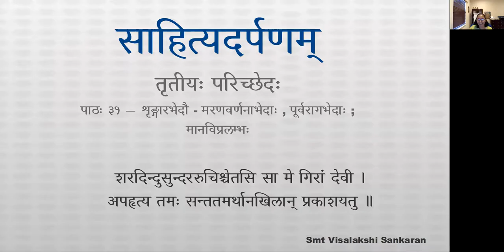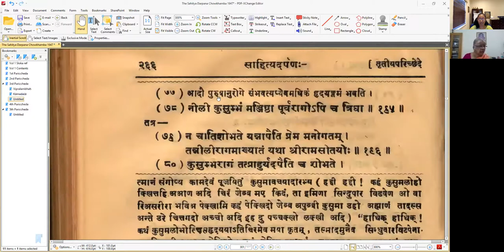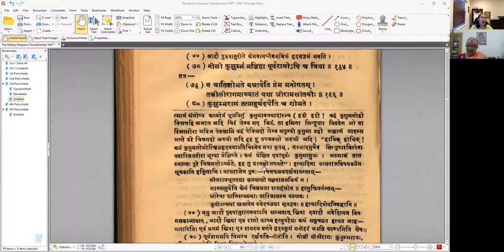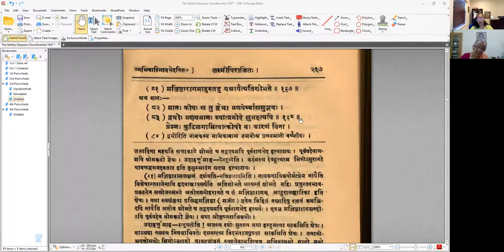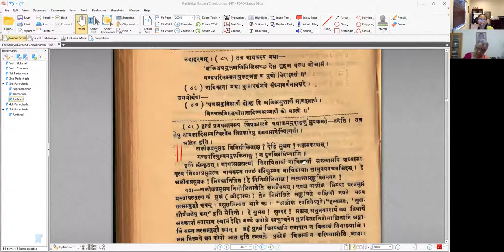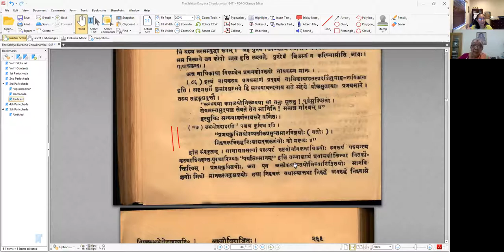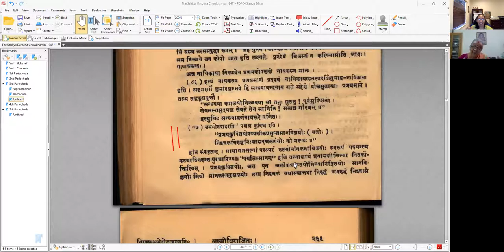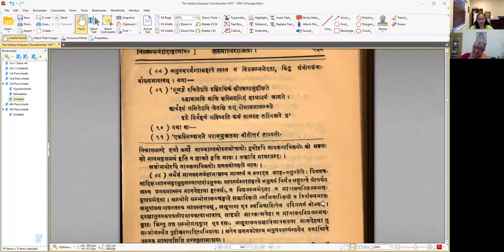साहित्यदर्पणम् - भागः ३ - तृतीयः परिच्छेदः - पाठः ३१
पाठः ३१ — शृङ्गारभेदौ - मरणवर्णनाभेदाः, पूर्वरागभेदाः ; मानविप्रलम्भः

रसविच्छेदहेतुत्वान्मरणं नैव वर्ण्यते ॥ ३.१९३ ॥
जातप्रायं तु तद्वाच्यं चेतसाकाङ्क्षितं तथा ।
वर्ण्यतेऽपि यदि प्रत्युञ्जीवनं स्याद्दूरतः ॥ ३.१९४ ॥

तत्राद्यं यथा —
'शेफालिकां विदलितामवलोक्य तन्वी
प्राणान्कथंचिदपि धारयितुं प्रभूता ।
आकर्ण्य संप्रति रुतं चरणायुधानां
किं वा भविष्यति न वेद्मि तपस्विनी सा ॥'

द्वितीयं यथा —
'रोलम्बाः परिपूरयन्तु हरितो भ्क्तंकारकोलाहलैर् —
मन्दं मन्दमुपैतु चन्दनवनीजातो नभस्वानपि ।
माद्यन्तः कलयन्तु चूतशिखरे केलीपिकाः पञ्चमं
प्राणाः सत्वरमश्मसारकठिना गच्छन्तु गच्छन्त्वमी ॥'
ममैतौ ।

तृतीयं यथा — कादम्बर्यां महश्वेतापुण्डरीकवृत्तान्ते । एष च प्रकारः करुणः विप्रलम्भविषय इति वक्ष्यामः ।

केचित्तु —
'नयनप्रीतिः प्रथमं चित्तासङ्गस्ततोऽथ संकल्पः ।
निद्राच्छेदस्तनुता विषयनिवृत्तिस्त्रपानाशः ॥
उन्मादो मूर्च्छा मृतिरित्येताः स्मरदशा दशैव स्यु ।' इत्याहुः ।

तत्र च —
आदौ वाच्यः स्त्रिया रागः पुंसः पश्चात्तदिङ्गितैः ।
इङ्गितान्युक्तनि । यथा रत्नाववल्यां सागरिकावत्सराजयोः ।

आदौ पुरुषानुरोगे संभवत्यप्येवमधिकं हृदयङ्गमं भवति ।
नीली कुसुम्भं मञ्जिष्ठा पूर्वरागोऽपि च त्रिधा ॥ ३.१९५ ॥

तत्र —
न चातिशोभते यन्नापैति प्रेम मनोगतम् ।
तन्नीलीरागमाख्यातं यथा श्रीरामसीतयोः ॥ ३.१९६ ॥
कुसुम्भरागं तत्प्राहुर्यदपैति च शोभते ।
मञ्जिष्ठारागमाहुस्तद्यन्नापैत्यतिशोभते ॥ ३.१९७ ॥

अथ मानः —
मानः कोपः स तु द्वेधा प्रणयेर्ष्यासमुद्भवः ।
द्वयोः प्रणयमानः स्यात्प्रमोदे सुमहत्यपि ॥ ३.१९८ ॥
प्रेम्णः कुटिलगामित्वात्कोपो यः कारणं विना ।
द्वयोरिति नायकस्य नायिकायाश्च उभयोश्च प्रणयमानो वर्णनीयः ।

उदाहरणम् । तत्र नायकस्य यथा —
अलीकप्रसुप्तक, विनिमीलिताक्ष, देहि सुभग, मह्यमवकाशम् ।
गण्डपरिचुम्बनपुलकिताङ्ग न पुनश्चिरयिष्यामि ॥

नायिकाया यथा कुमारसंभवे संध्यावर्णनावसरे ।

उभयोर्यथा —
प्रणयकुपितयोरप्यलीकप्रसुप्तमानिनोः ।
निश्चलनिरुद्धनिःश्वासदत्तकर्णयोः को मल्लः ॥